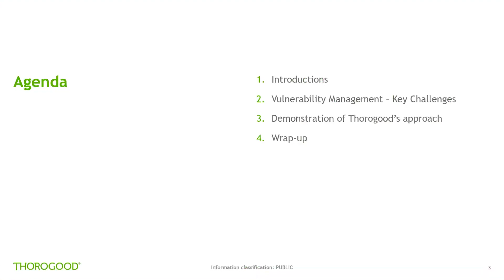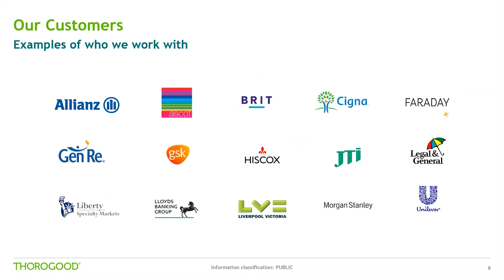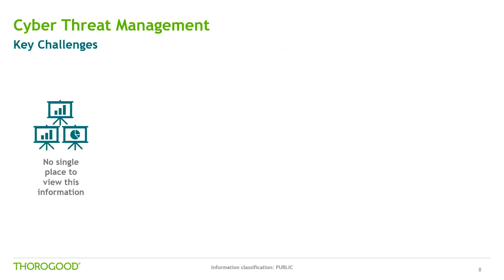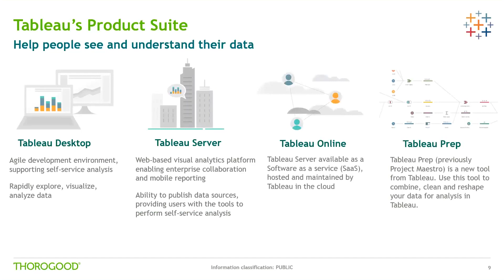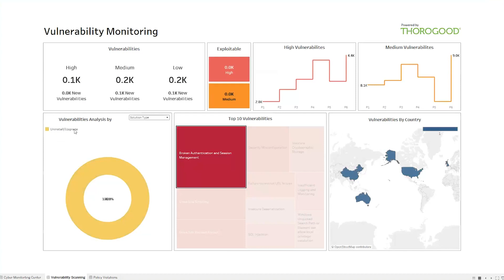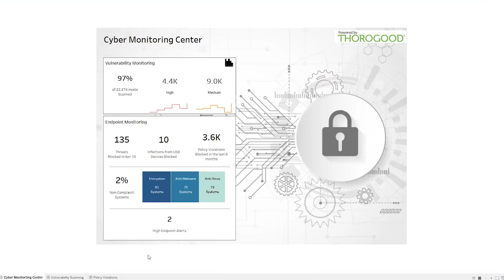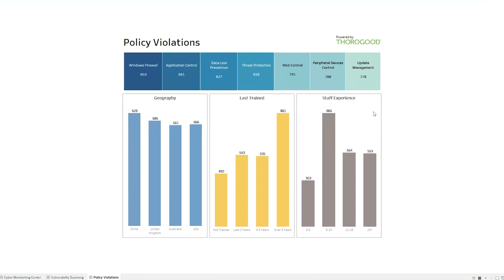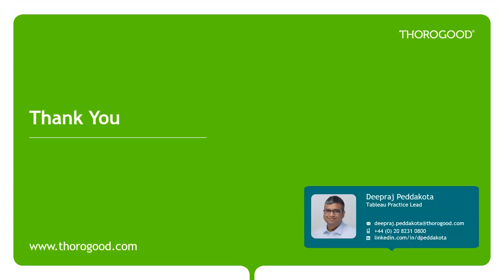Understanding your Cyber Vulnerabilities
Digital transformation, while bringing in new opportunities for businesses, exposes them to a growing number of cyber threats. New regulations such as GDPR increase the cost businesses would need to pay in the event of such attacks. It is imperative for businesses to identify and understand the potential risks and proactively work towards minimizing their exposure.In this webcast, Thorogood Consultant Deepraj Peddakota outlines how Thorogood is helping large enterprise customers analyze and manage vulnerabilities in their IT landscape. We demonstrate how a suite of dashboards developed in Tableau can help you identify the areas of high risk and help track remediation.